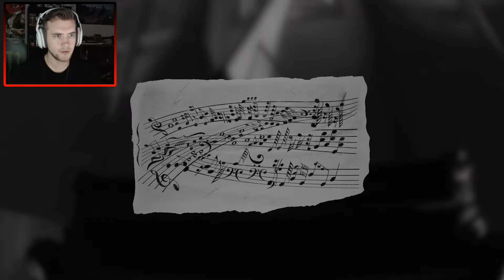MOM! | Layers Of Fear: Inheritance | Ep 2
MA...MOM...MOOOOMMMM!

Music Used

Outro